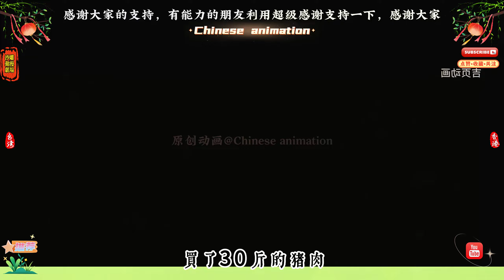第一章節：女人意外穿越成人見人怕的鄉村惡霸！原創動畫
女人意外穿越成人見人怕的鄉村惡霸！原創動畫